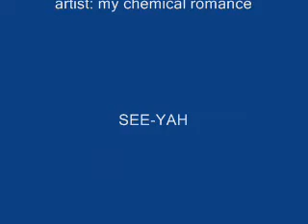welcome to the black parade_kingdom hearts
my 2nd amv not as good as the 1st but its still pretty good see-yah =]